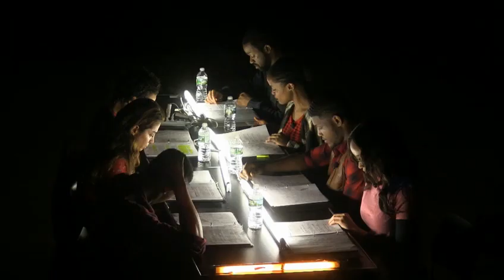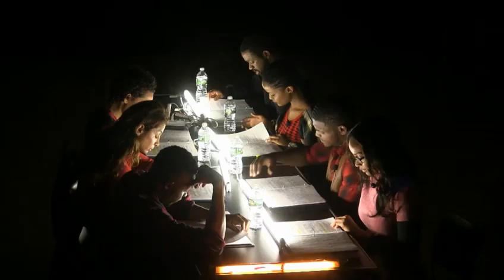Common Ground—PEN World Voices International Play Festival 2016—Martin E. Segal Theatre Center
The Martin E. Segal Theatre Center in New York City presents the PEN World Voices: International Play Festival 2016 livestreaming on the global, commons-based peer-produced HowlRound TV network at howlround.tv on Wednesday, April 27 to Friday, April 29. In Twitter use HowlRound. See the livestream schedule below.

As part of the 2016 PEN World Voices Festival of International Literature, the Segal Center will showcase play readings by eight of the world’s most respected dramatists. With each writer hailing from a different world region as classified by the United Nations, the International Play Festival generates a conversation on art, politics, dreams, war, and philosophy, meant to give American audiences a rich awareness of the greater global dialogue. All readings will be followed by discussion with the playwright.

The PEN World Voices: International Play Festival 2016 has been made possible by the support of Marvin Carlson, Sidney E. Cohn Chair, The Graduate Center, CUNY, and Susan and Jack Rudin.

The PEN World Voices: International Play Festival was conceived, created, and curated by Frank Hentschker since 2007 in collaboration with PEN World Voices Festival. The 2016 Festival is produced by Brooke Christensen (New York) in collaboration with Frank Hentschker and Antje Oegel. Co-curated by Antje Oegel.

The PEN World Voices Festival of International Literature animates New York City for a week each spring with a kaleidoscopic window into international literature and culture, inviting you to share ideas, find inspiration, and create dialogue and debate across cultural and national borders.

The 2016 PEN World Voices takes place from Monday, April 25 through Sunday, May 1, 2016. It will include a regional focus on Mexico and its diaspora. Founded by Michael Roberts, Esther Allen, and Salman Rushdie in the aftermath of September 11, 2001, PEN World Voices is the only international literary festival in the world with a human rights focus. It attracts the world’s best-known writers and has garnered broad global acclaim as one of the world’s premier literary events. Since its founding 12 years ago, PEN World Voices has presented more than 1,500 writers and artists from 110 countries, speaking 56 languages.

Laszlo Jakab Orsos, Director, PEN World Voices Festival, PEN America; Kim Chan, General Manager.

Common Ground
Written by Yael Ronen (Israel) & Translated by Frank Hentschker with Lily Akerman and Antje Oegel
Directed by Charlotte Brathwaite